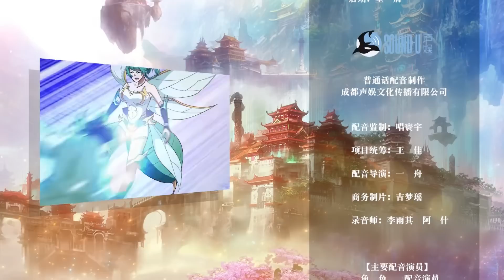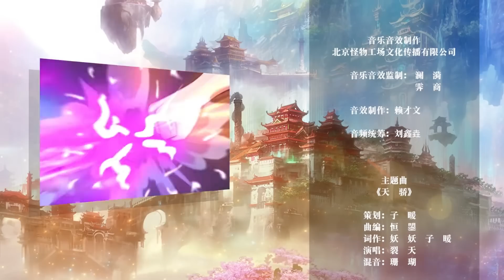【ENG SUB】 盖世帝尊 |The Emperor of Creation | 第91集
盖世帝尊 |The Emperor of Creation

※ 一个外号睡神的废材少年，因祸得福开启一门逆天功法。从此以后，一个肉体无双的奇才，横压天地，剑斩星辰，万千奇才在他脚下匍匐颤栗。

※ A waste material teenager nicknamed Sleeping God opened an anti-heaven skill because of misfortune and good luck. From then on, a prodigy with unparalleled physical body, who was crushing the heaven and earth, cut the stars with a sword, and thousands of prodigies crawled and trembled at his feet.